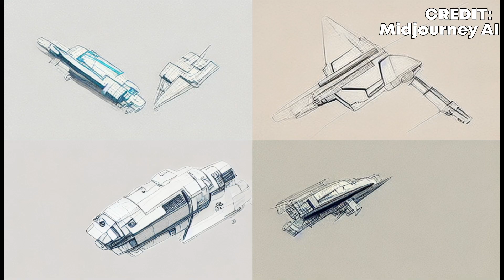How AIs like Midjourney create Command and Conquer and other RTS game art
What is artificial intelligence (AI) and how is it now creating amazing game art like these Command and Conquer images and other real time strategy game art? This RTS is not an exception as Midjourney AI and others like it can create stunning images out of just a few word prompts. Here is an explanation of the tech and how it works with a number of important questions for the future of AI generated art in general. Examples of Age of Empires art, with also Homeworld, Dawn of War and Company of Heroes is also shown here.

Chapters
0:00 Command & Conquer AI art
0:40 What is an AI?
1:36 How AI’s make art?
3:18 Types of AI?
5:40 Other RTS game Art - Age of Empires
7:35 Homeworld Art
10:15 Dawn of War
10:31 Company of Heroes
10:43 Various RTS themes

Here is another amazing collection of game inspired art created by the Midjourney AI. This time about the Command and Conquer real time strategy franchises like Tiberium, Red Alert and Generals as well as art from a few other RTS games.

In my previous similar video about StarCraft art I explained how you yourselfs can create fantastic art like this using this new incredible tool that Midjourney AI is. And so in this video while you enjoy the varied Command and Conquer and other RTS artworks I want to tell you more about the underlying technology of this incredible artificial intelligence tool.

Let us begin with what artificial intelligence in general is first, it is complex learning and thinking done by machines. Simple as that. Computer scientist John McCarthy coined the term in 1955. and like Alan Turing before him, they knew computers could someday trick humans into thinking they were human, too.

What an AI does specifically depends on its algorithm. That algorithm is basically a list of rules for solving a problem. Usually, a machine learning system is made up of a huge amount of raw data, and a model that does something with that data like analyzing it or transforming it.

But what is AI art then? You can call it a tool, a program, a new form of artistic expression for those not talented in the ways of drawing, brush strokes or even mouse strokes. This new type of AI gives users the ability to write a number of descriptive words, input them into the machine learning program, and let the software export many different variations of graphic images almost instantly.

Granted the final results aren't always what you expect to see or could have imagined, but most of the time the Ai algorithm will surprise you quite a bit. Now I am not going to go into the whole can of worms about it. Like is this real human art if only the input is human and the machine learning was done on art created by human art. Is this more a product of the machine or the human behind the machine?

There are more interesting questions like that to ask yourself:  Do humans value art that is "real" or does it only matter if the art evokes an emotion? Are some art mediums more valuable than others if we are moving onto the digital space more and more? Is word prompt writing an actual skill in creating art like this?

There is the now famous example of an AI art image winning in a digital arts competition and being granted the main prize even after the judges found out the art was generated by an AI. It was clearly stated, but they simply overlooked that fact initially.

Interesting fact: In 2018, the first AI generated painting to be auctioned fetched a price tag of $432,000 and it was inkjet-printed onto a canvas by a GAN algorithm or as its full name states General Adversarial Network.

This system is made of two components. The generator tries to produce original images, while the discriminator contains a database of many images and "discriminates" whether the generator’s work is truly new.

One such variation that is becoming more and more popular in 2022 is the VQGAN+CLIP system, which can produce original images from natural language prompts. This is the case for AIs like DALL-E 2, Imagen and lastly Midjourney AI.

Then there are Convolutional neural networks or CNN. Tools like Google’s DeepDream. These do what your own brain does in the dark: seeing patterns, even faces, in the shadows. DeepDream finds and enhances patterns, producing psychedelic images.

Lastly there is Neural style transfer or NST. This Neural style transfer is basically image stylization: turning one input image into the style of another.

The following music was used for this media project:
Global Conflagration OST